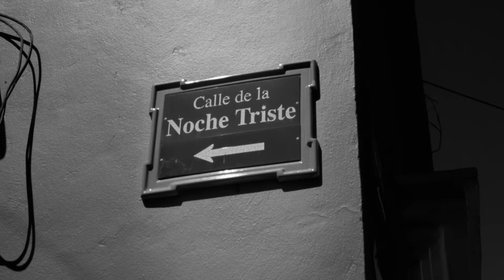Sofiane Pamart - Noche (Official Videoclip)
Directed by Guillaume Héritier
D.O.P: Renaud Héritier
Editing: Renaud Héritier
Color Grading: Lucien Keller - Cobalt Films
Starring: Kelly Lucero
Special thanks to: Manon DesVagues, Clara George